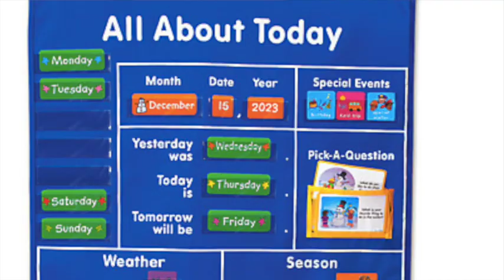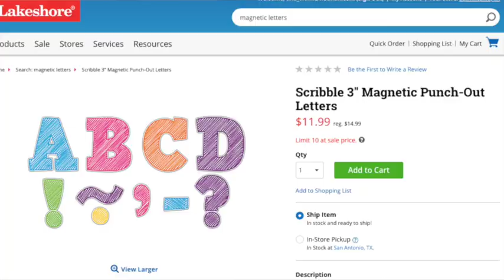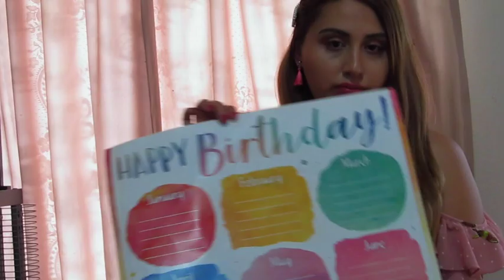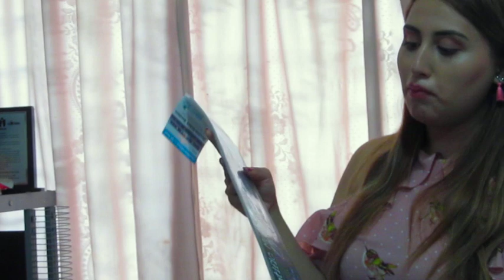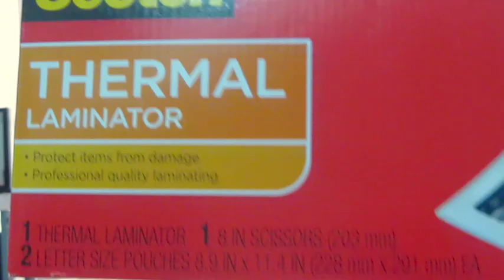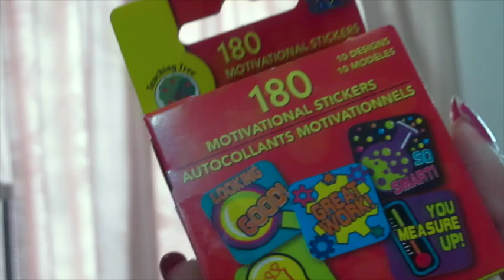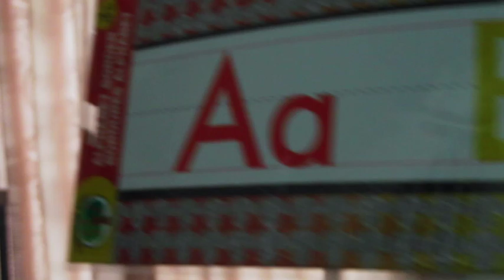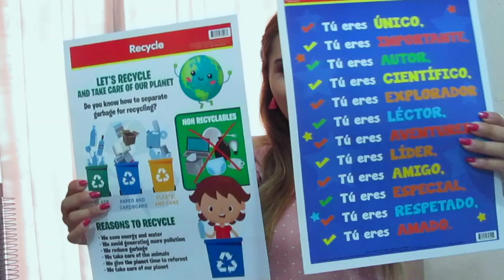Decoraciones para mi salón de clase:Visite la tienda Lakeshore, Target, Dollar Three, Walmart USA y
¡Hola! Bienvenidos a mi canal, soy Miss Ana titular de segundo grado.
Los invito a ver las cosas tan padrísimas que compre en diferentes tiendas para el inicio de ciclo escolar.

WALMART USA: